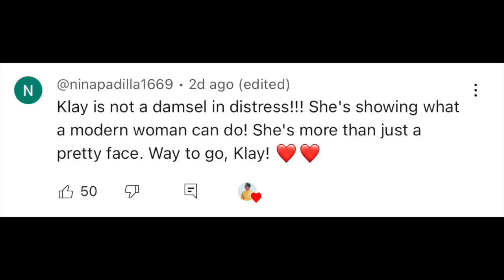FULL EPISODE 41 - Maria Clara At Ibarra (Higher Quality)